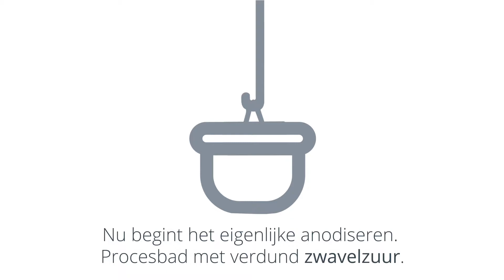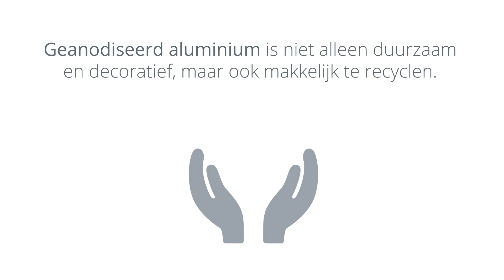Anodiseren | The Coatinc Company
Onze anodiseren bieden meer mogelijkheden dan de andere processen voor oppervlakteveredeling van staal.
Onze technologieën bieden immers niet alleen een bijzondere bescherming, maar bieden u ook de grootste mogelijke speelruimte bij de visuele vormgeving.